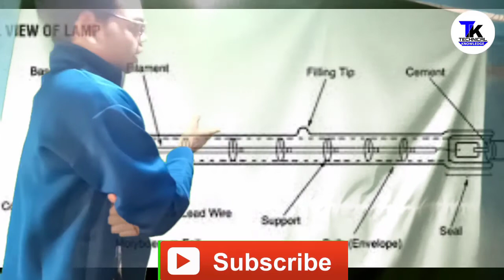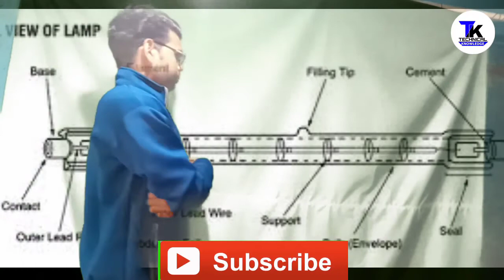Halogen lamp (हेलोजन लैम्प) मरकरी बल्ब structure of halogen lamp .mercury lamp (मरकरीबल्न)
halogen lamp 2.types of halogen lamp 3.structure of halogen lamp 4.diffrens types of halogen lamp 5.use in halogen lamp 6.100watt halogen lamp 7.lumen structure halogen lamp